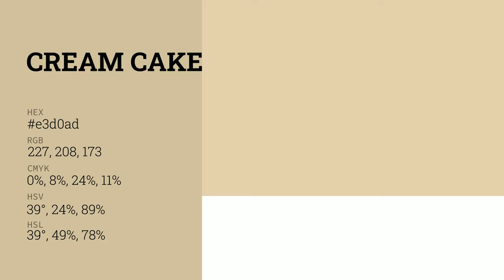Cream Cake color e3d0ad hex color - Yellow color - Cool color e3d0ad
What color is Cream Cake ? e3d0ad hex color - Yellow color - Cool color e3d0ad

Hex e3d0ad Color Code is also known as Cream Cake color.

Hex e3d0ad Color code in RGB color code model is created after adding 89.02% red color, 81.57% green color and 67.84% blue color.
Hex e3d0ad Color code in CMYK color (process color) code model is generated after subtraction of 0% cyan, 8% magenta, 23% yellow and 10% black.